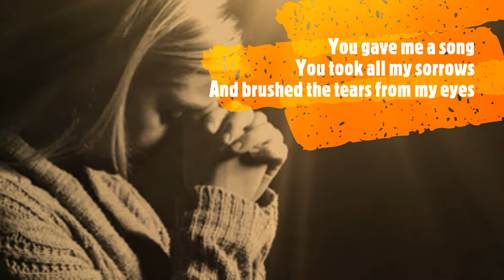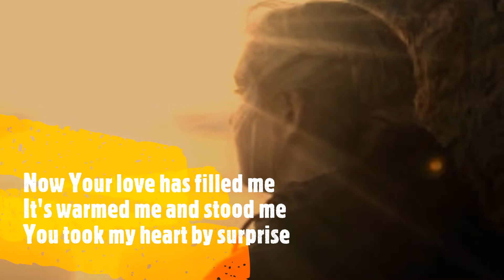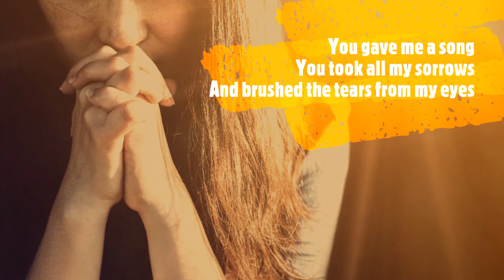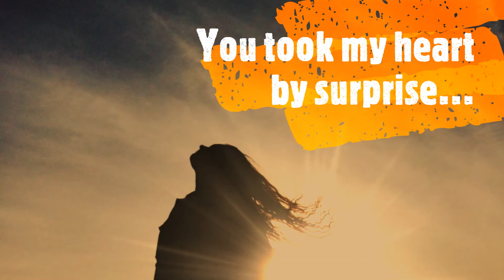YOU TOOK MY HEART BY SURPRISE BY RICH ABANTE